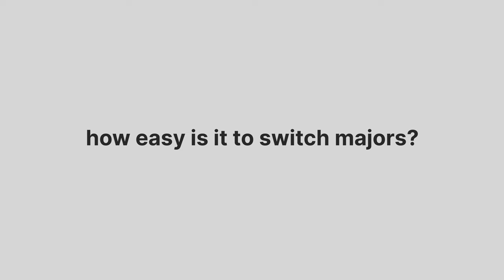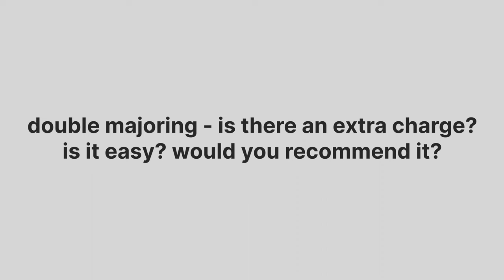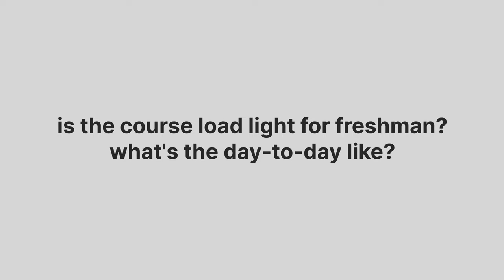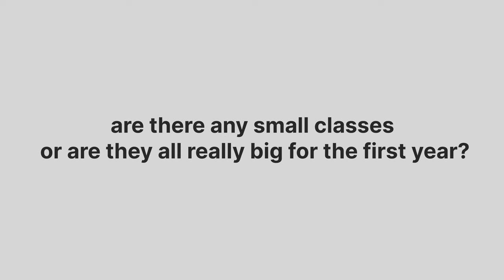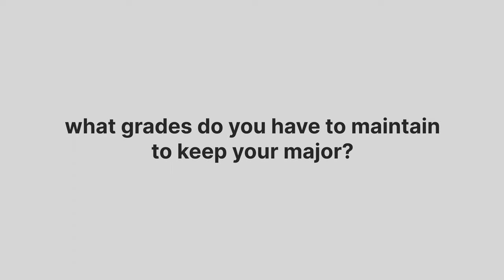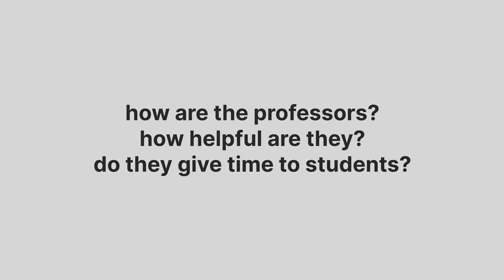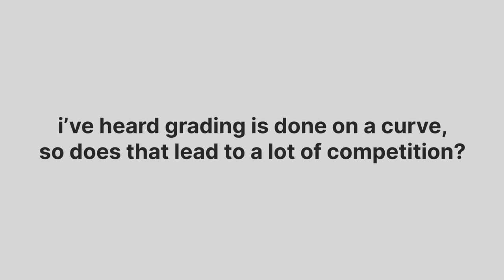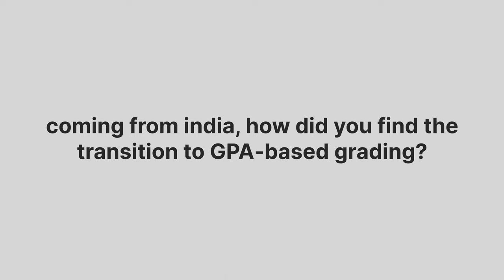Your Guide to UW Madison // academics, time management, & more! (part 1)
A Freshman's Guide to UW Madison - this video has FAQS on academics, time management, & more! I've compiled frequently asked questions on UW Madison from the live sessions and split them into five categories. I tried to fit in a lot of info in this video so it may not be the most sPaZzY video like the rest of my stuff, but it'll be worth it!

More videos are coming on university life including the visa process and moving to Madison (dorm stuff + other misc moving stuff), housing, social life, tuition payment, internships, and co-ops, so subscribe and turn on all notifications to stay tuned!

If you made it this far, you're the real G.

Chapters
0:00 hey!
0:39 switching majors
1:22 double majoring
2:33 first year workload + weed out classes
3:59 class size
4:52 how to maintain a good GPA
5:39 min grades required + visa issues?
6:11 professors - are they chill?
6:51 professors - research?
7:41 STEM + competitiveness at uw madison
8:35 getting ahead in class
9:08 grading transition from India to US
9:54 senior design / capstone
10:51 my most enjoyable class
11:40 wrapping up
12:16 bloopers